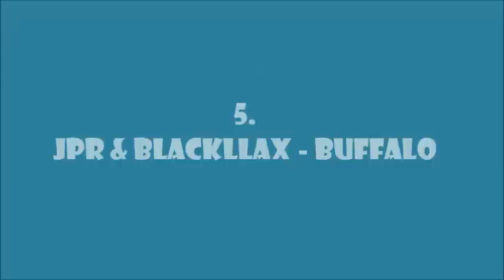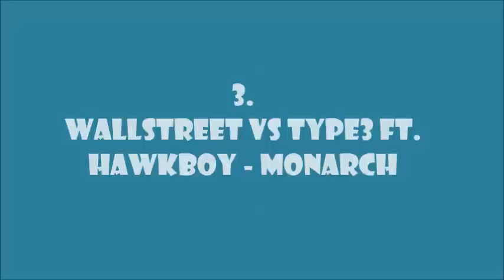Top 15 Hard House Drops #1 (March 2015)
And here it is guys hard house drops